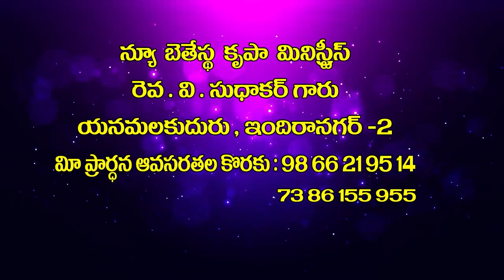V Sudhakar Garu 10 03 23 అంశం :దేవున్ని సేవించుట